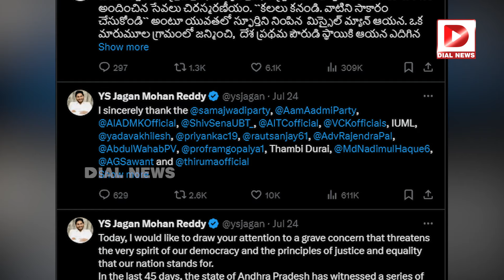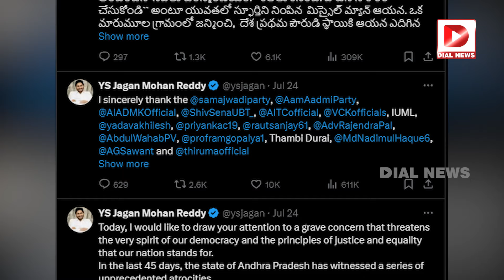కలలు కనాలి కథలు __గొద్దు || Netizens Trolling On YS Jagan Tweet || Dial News